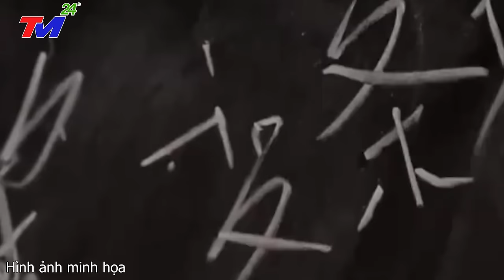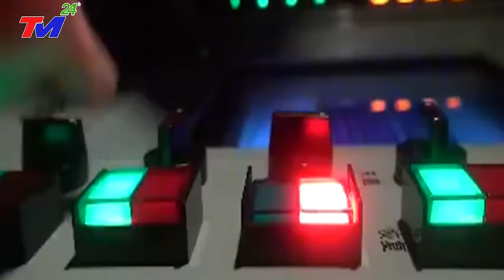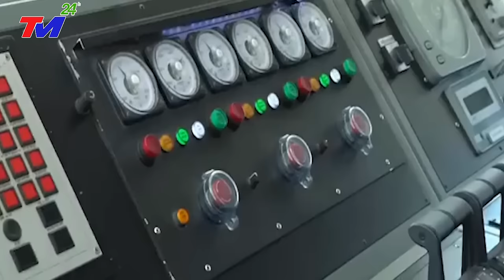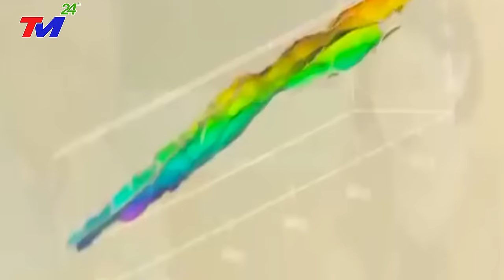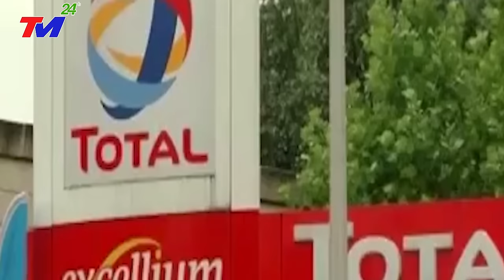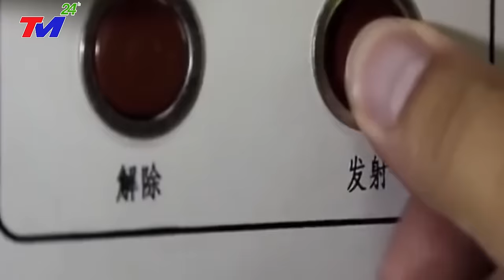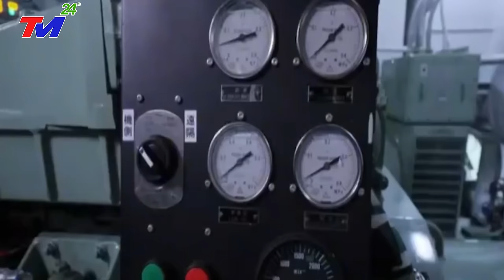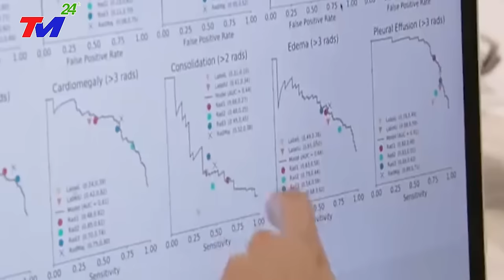TIN MỚI NHẤT 29/12/2023: QUÁ SỐC - TRIỀU TIÊN "PHÓNG TÊN LỬA ĐẠN ĐẠO" Băn' RƠI MÁY BAY DO THÁM TQ